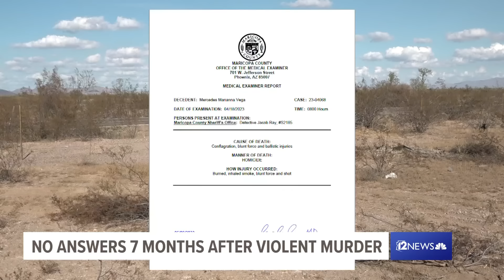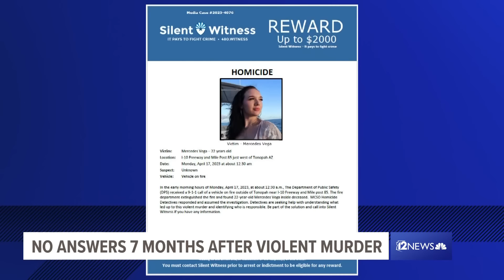Mercedes Vega was found dead with bleach in her throat. 7 months later, no arrests have been made.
Mercedes Vega was just 22 years old when she was abducted from her Tempe apartment complex. Her body was found in a burning car hours later.